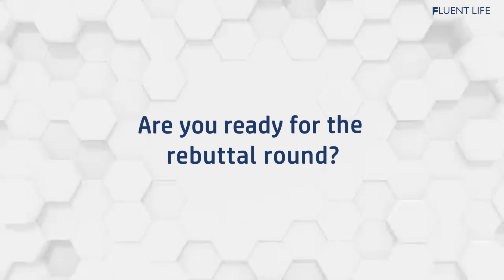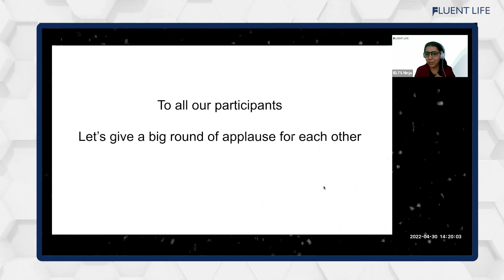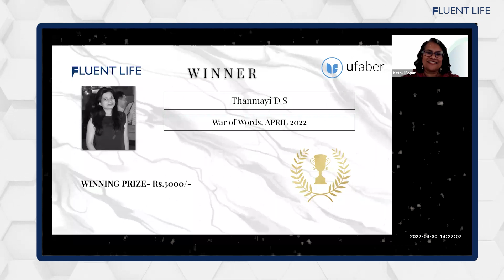Fluent Life War of Words 2nd Edition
The second edition of the War of words, where our students debated on multiple topics, was a great success.
Here's a peek at all the fun we had.

📗With Fluent Life, you will learn everything you need to know about mastering, speaking, and understanding the English language. Study grammar, vocabulary, tenses, writing, listening and speaking.

✅Fluent Life's personalized mentorship, peer debates, and masterclasses ensure that you leave no stone unturned in your quest for fluency.

✅Each Fluent Life course is unique in its own way. These courses are led by professionals who can help you become fluent in the language and present practical communication skills clearly in your professional, social, and personal lives.

✅Fluent Life provides students with unlimited access to quality video lectures. We aim to make learning fun.